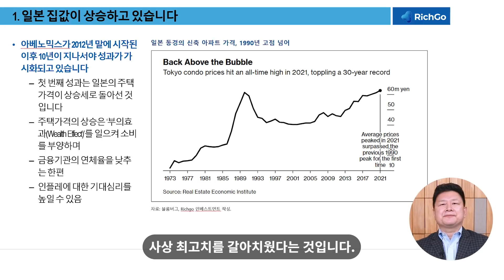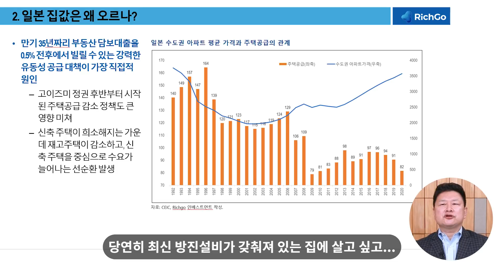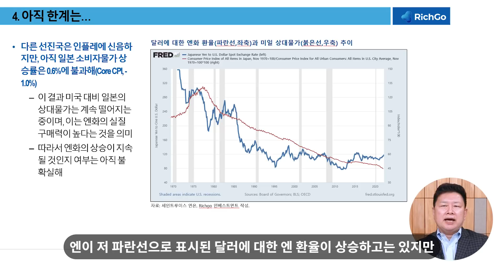일본의 아베노믹스, 저는 이렇게 생각합니다 - 홍춘욱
안녕하세요. 이코노미스트 홍춘욱입니다.
아베노믹스, 제가 이전영상에서 종종 언급했는데요. 과연 성공했다고 말할 수 있을까요? 오늘 그 결론을 내려보려합니다.

혼란스러운 세계경제 속, 투자의 방향성이 중요할 시기입니다. 저의 유일한 스터디를 통해 그 해답의 길을 여러분과 함께 찾고 싶습니다.